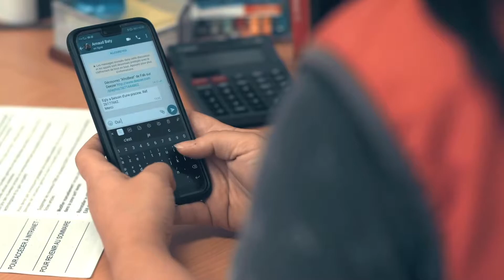L'OPCOMMERCE-Cap sur le digital